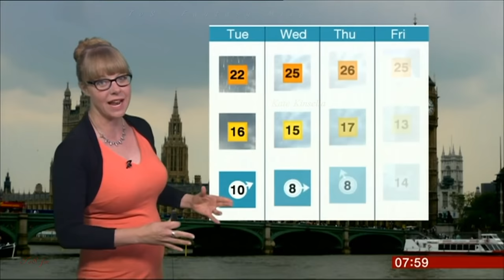KATE KINSELLA:-: BBC ONE London Weather @ 07:58 - 13 July 2015